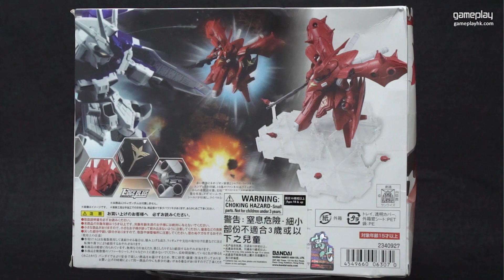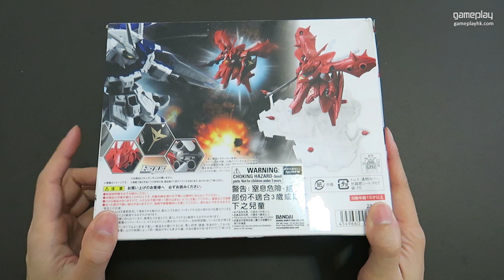【超靚】Nightinagle 夜鶯 美化完成 (高達玩具 NxEdge Style 系列)